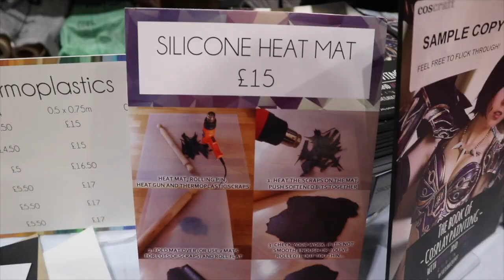Cosplay in America @ London Comic Con 2018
It had been five years since I was last at London Comic Con so I figured I'll go back and see what has changed.

COSPLAY YOUR WAY